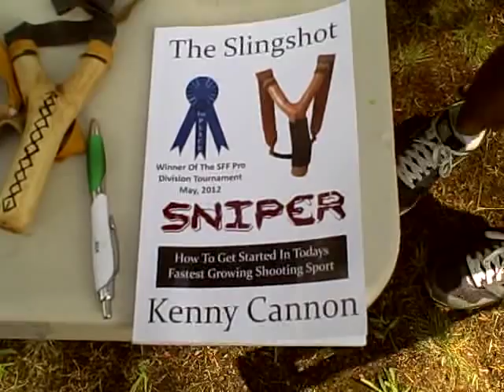Flatband's Video-5th Metro Slingshot Shoot 2012- With Dayhiker Too!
We got together for a 5th time this year ( 2012 ) to do some serious slingshot shooting. We also had a special guest with us too!  Dayhiker Came down from Boston. What a guy! Lot of great slingshots he bought with him. We had a ton of fun!